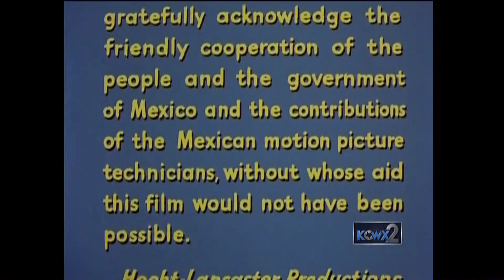United Artists/Hecht-Lancaster Prods/MGM Worldwide TV Dist/Sony Pictures Television (1954/2005)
Thanks to SloshedMail for this.

From the end of a This TV airing of Vera Cruz.